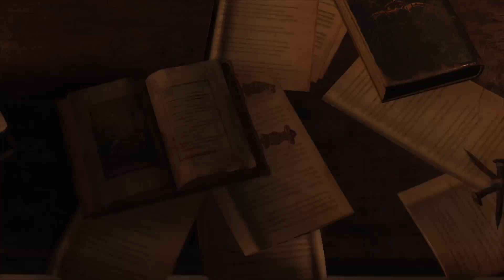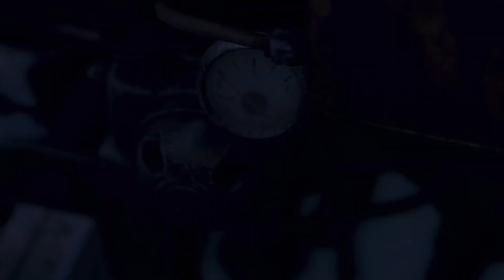RESIDENT EVIL 4 REMAKE - FULL GAMEPLAY - PART 3